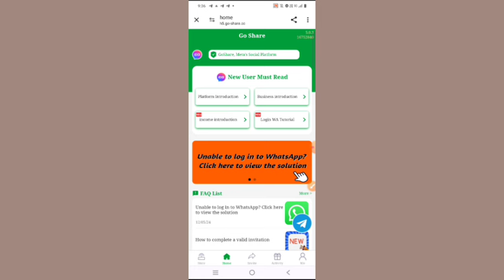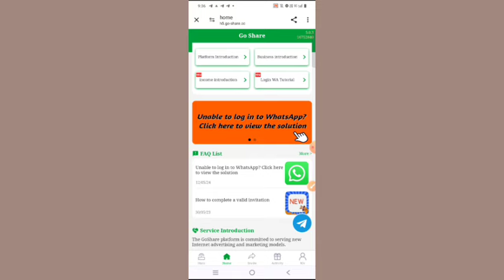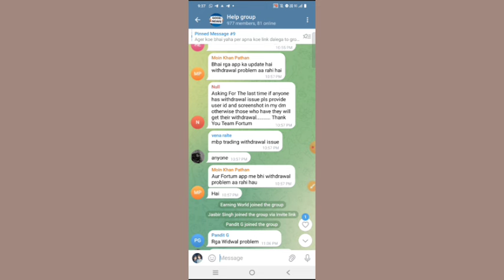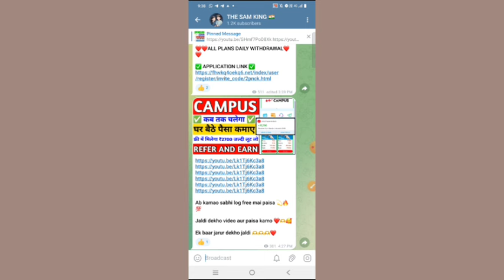Go Share whatsapp earning app | go share jaisa dusra app | go share withdrawal problem | new update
Comment box check ✅ ✅
Comment box check ✅ ✅

Go share earning app me invest kare ya nahi
Go share earning app kitne din chalega
Go share earning app se paise kaise kamaye
Go share earning app today
Go share earning app